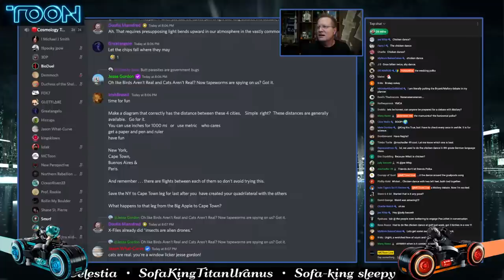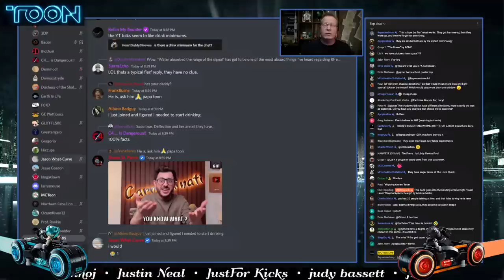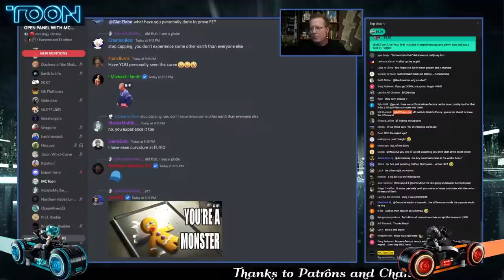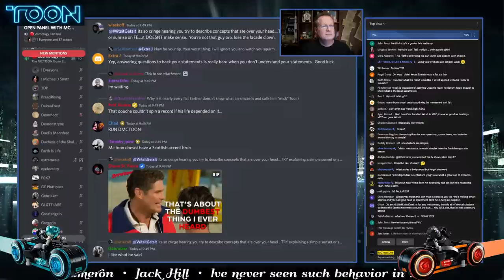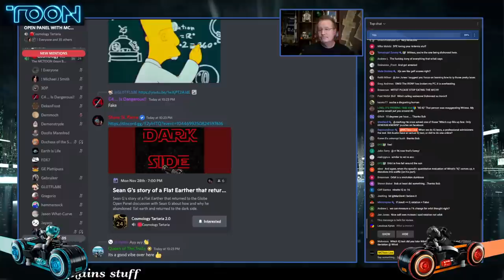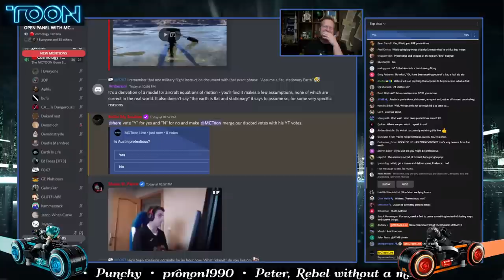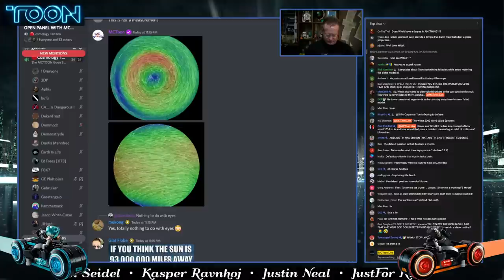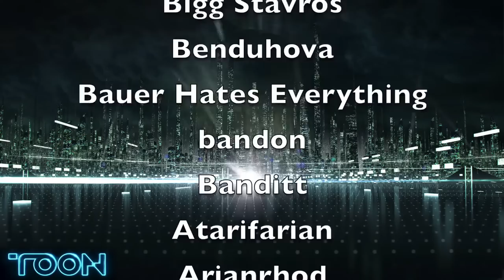FE Debate vs Discord server including WItsit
Bitcoin: 18P3qU7q2vb1SPcgGTzxMHQrCQJE93Gsid